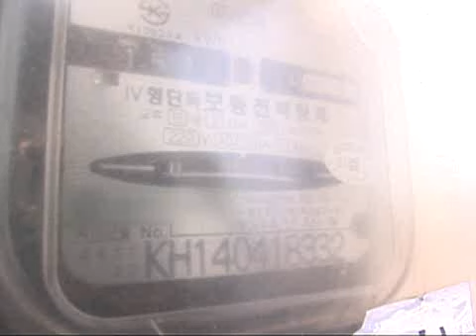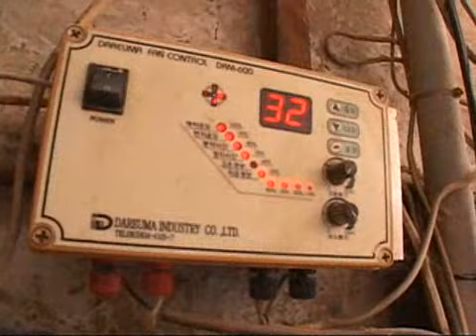Screening Humanity 20090616 #001